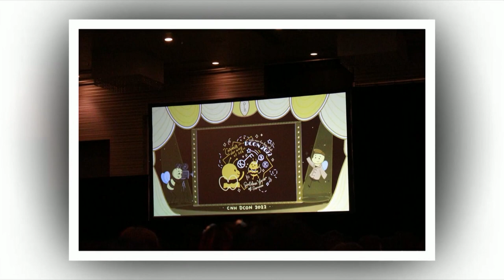General Session 4